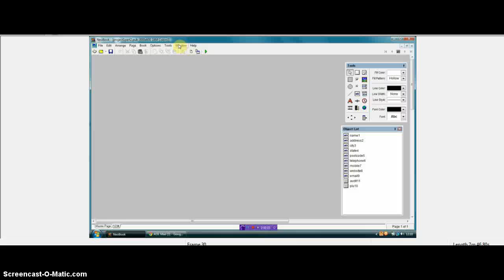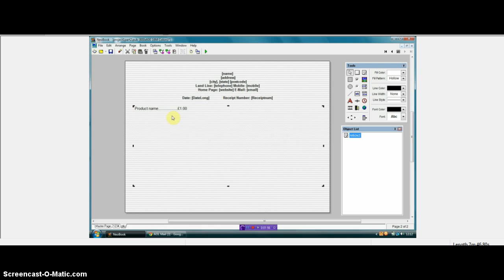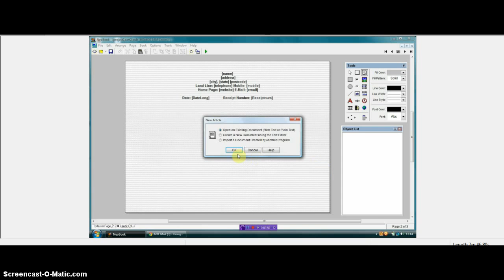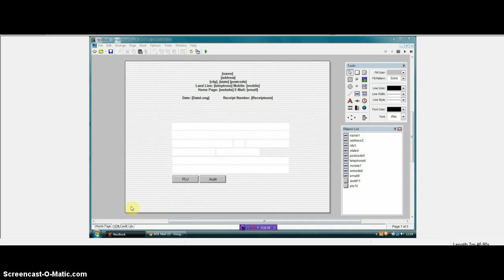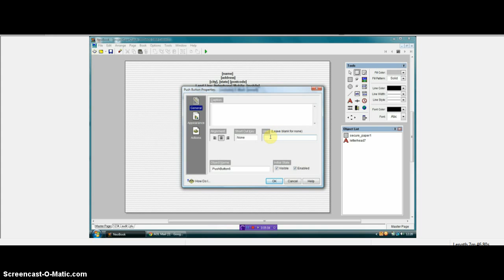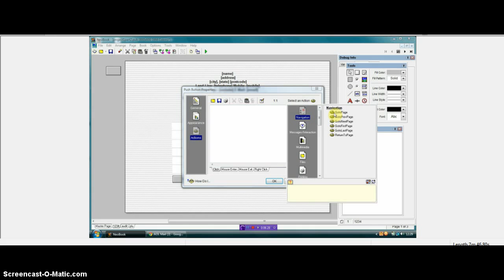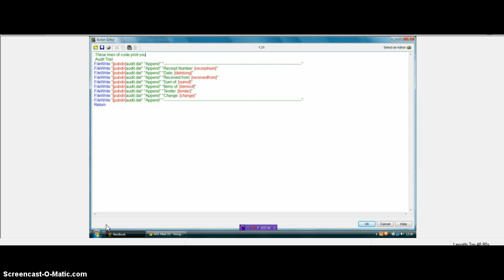Project 1 Part 2 Receipt E-Book Using NeoBook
A receipt book is a handy program to have on your laptop.  You can give a receipt for anything this may include cash, equipment or documents.  If you like the program and would like to make use of it for free if you...

2. Download the PUB file
3. Compile the PUB file
4. Give me credit where credit is due